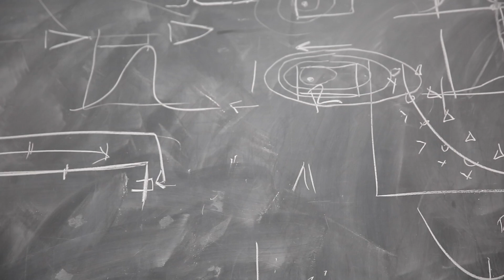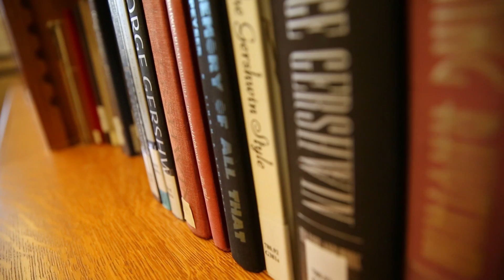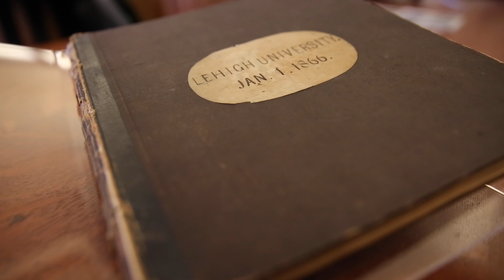Research at Lehigh University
Professors Martin Harmer, Lee Kern, Naomi Rothman and Damien Thevénin discuss the importance of research and its impact at Lehigh University.